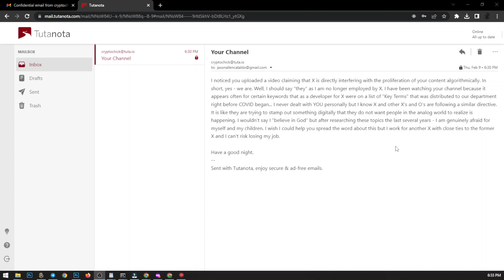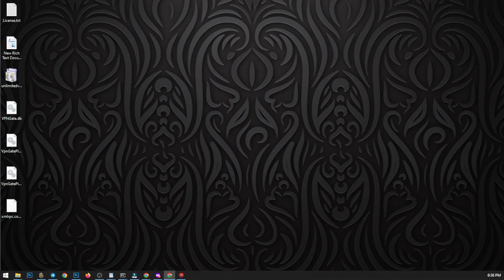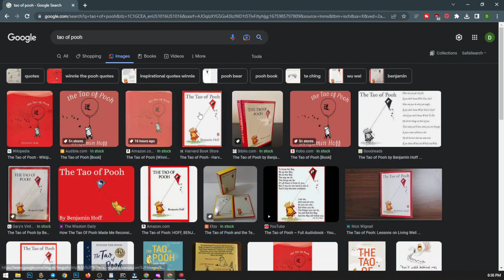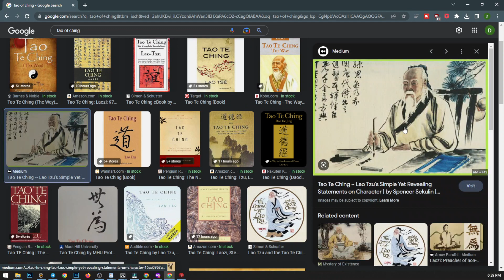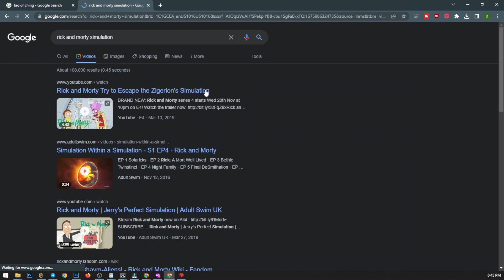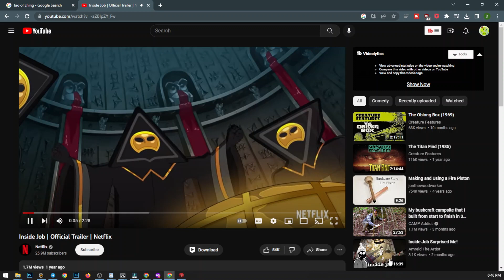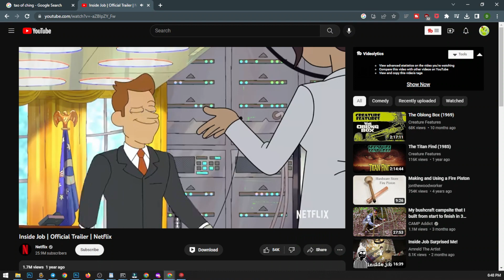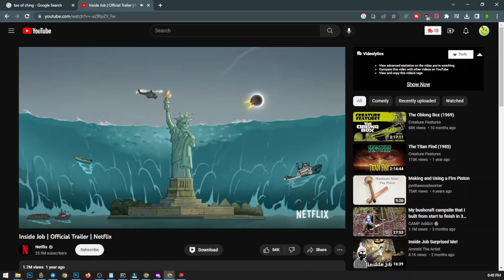INSIDE JOB: A Strange Email I Got Tonight...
Apparently, I AM being watched... The attention is flattering but I'd much rather be paid off to remain silent... *hint, hint*